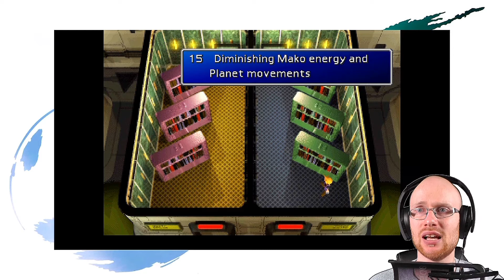Let´s Play Final Fantasy 7 #10 Die Verzweiflung in der Shinra-Bücherei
Hi Leute und hier ist ein weiterer Teil für euch! In diesem Video werden unsere Freunde den Hauptsitz der Shinra Inc. stürmen um Aeris zu retten und entscheiden sich, daher um nicht zu viel Aufmerksamkeit zu erregen, für das Treppenlaufen im Seiteneingang. Nachdem sie die letzte Stufe bestiegen haben müssen sie sich nun ab diesem Zeitpunkt Stockwerk für Stockwerk hocharbeiten um voranzukommen, denn für jede Etage über dem 60. Stockwerk wird eine Codekarte benötigt und die ein oder andere wird daher schwierig zu beschaffen sein. Und dann im 62. Stock bin ich vollkommen am Ende meines Lateins...! In dieser Etage muss man ein Passwort erraten um in die nächsten Stockwerke zu können und dabei beiße ich mir fast die Zähne aus...! Schaut es euch einfach an und werdet Zeuge meiner abartigen Dummheit...! XD